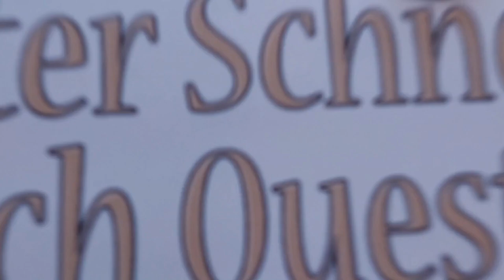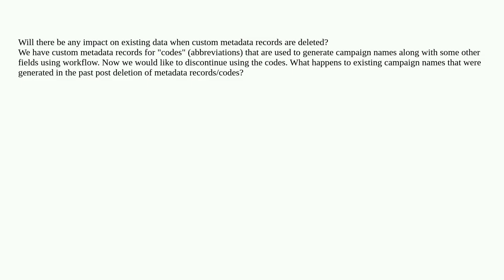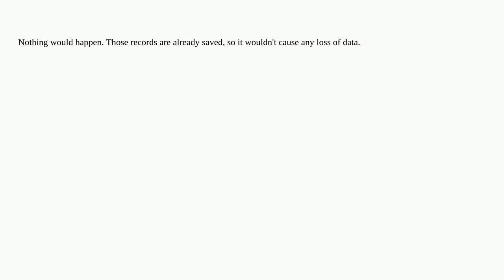Salesforce: Deleting custom metadata records and impact on existing records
Deleting custom metadata records and impact on existing records

A special thanks goes out to the community

  metadata custom